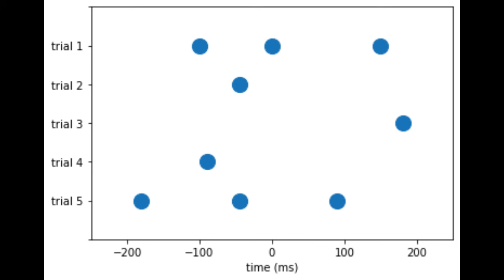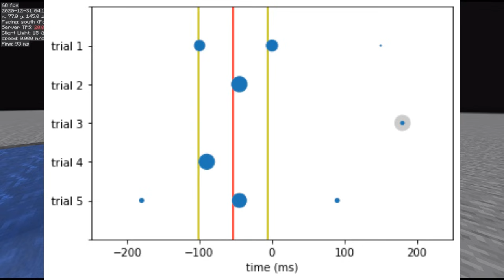[10k special] [Fixed in 1.20] Fishing RNG manipulation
In this video I show fishing RNG manipulation. It is 75% reliable on a server I tested on where I have 90ms of ping.

Cortex, only in the intro but helped quite a bit with the code:

Apparently Dream got doxxed while I was recording this, I was unaware of that situation. While it doesn't change the fact that he did shitty things and should still apologize for cheating after what he did to the moderation team, I strongly condemn the doxxing, that shouldn't happen under any circumstances.